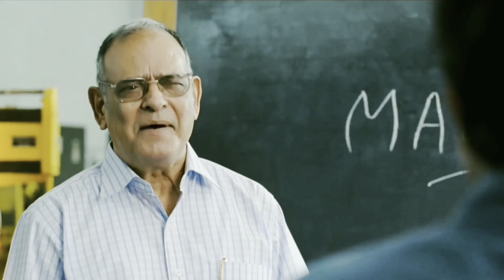TikTok star Dogar Sahab 🎉 | Gari nai mili koie 😱| Savour food 🥘 ❤️